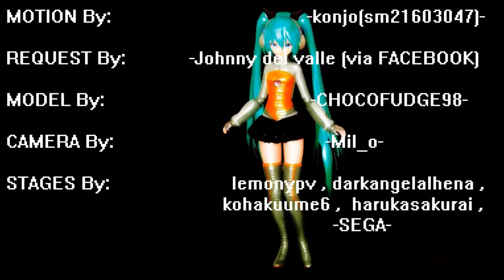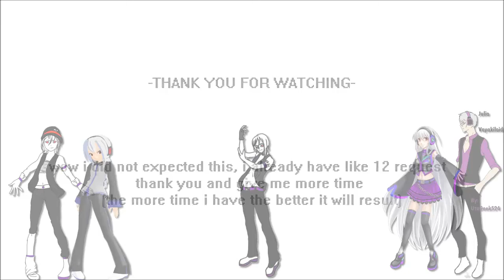【5 VOYAKILOID】ODDS&ENDS【VOYAKILOID Cover ~ Especial 100 suscriptores】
► Ya les tocaba a los Voyakiloids UTAU UwU y feliz 100 subs y más

✦Cantor Original(UTAU): Kasane Teto, Yokune Ruko (Male & Female), Sukone Tei, Namine Ritsu e Yulian Duval
✦Imagem/Vídeo:??
✦Produtor (P): Supercell
✦UST; WAV: Cody UTAU
✦Versão por: Yulian The Teen
✦Original/Autor: Supercell
✦VOYAKILOID: Akune Zezu, Seiji Yasu, Amaya Zen (Female&Male), Sukoney Yan y Julio Gonzales

--- Dados do vídeo e da canção ---

Cantor: Akune Zezu (悪寝ゼズ), AmaYa Zen (天谷全), Sukoney Yan (健音ヤン), Seiji Yasu (政治安) e Julio Gonzalez
Produtor: Supecell (ryo)
Vídeo/Ilustrador: ?
VSQ/VSQx/UST: Cody UTAU
Tuning: Cody UTAU
Instrumental: Supercell (ryo)
Mix: Yulian The Teen
Cover por: Yulian The Teen

-- Outras informações ---

VOCALOID/UTAU:
- Kasane Teto por Sen (線)
- Yokune Ruko (♂&♀) por mugimeshi
- Sukone Tei por Kako Futaba (加古二葉)
- Namine Ritsu por カノン (Canon)
- Yulian Duval por Yulian The Teen
Nome do VOCALOID/UTAU: Teto Kasane, Ruko Yokune, Tei Sukone, Ritsu Namine e Yulian Duval
Nome do cantor no vídeo: Zezu Akune, Zen AmaYa, Yan Sukoney, Yasu Seiji e Julio Gonzalez

--- Links dos membros ---

-- Outros links ---